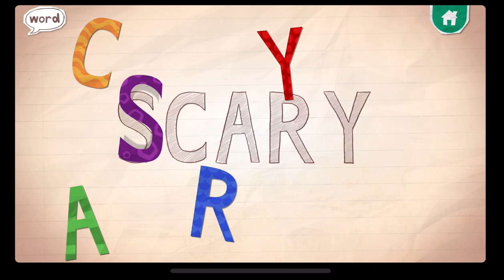ENDLESS ALPHABET WORDS WITH ENDLESS LEARNING